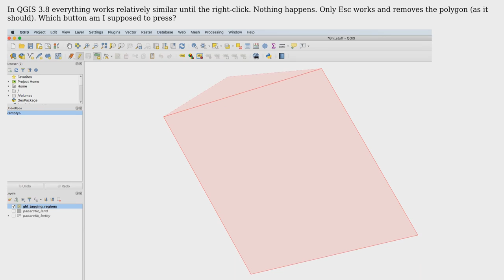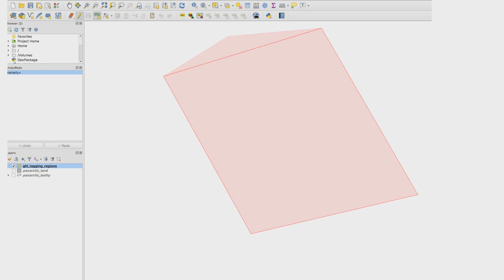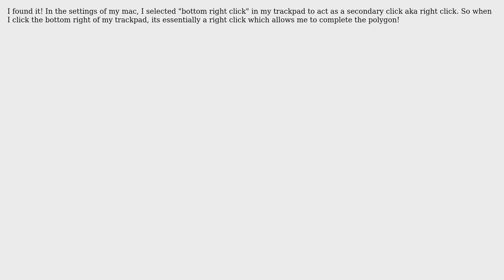GIS: How to draw a Polygon in QGIS 3.8 on Mac? (3 Solutions!!)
GIS: How to draw a Polygon in QGIS 3.8 on Mac?

With thanks & praise to God, and with thanks to the many people who have made this project possible! | Content (except music & images) licensed under CC BY-SA | Music | Images & others | With thanks to user Rayna Sutherland user OGmaps user Mikko user HeikkiVesanto and the Stack Exchange Network Trademarks are property of their respective owners. You are responsible for your own actions.